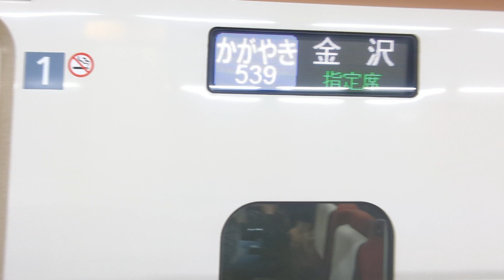2024年3月31日北陸新幹線金沢(駅)13番のりば9539Eかがやき539号(富山→金沢間新高岡停車)到着→停車 E7系F17編成運行9539Eかがやき539号(→(回送列車)回送9539E)